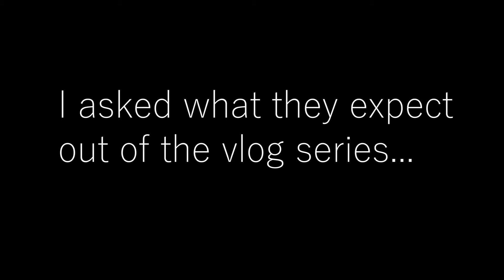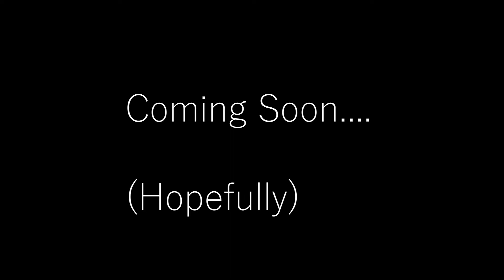New Series Trailer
Hopefully this series can be successful.